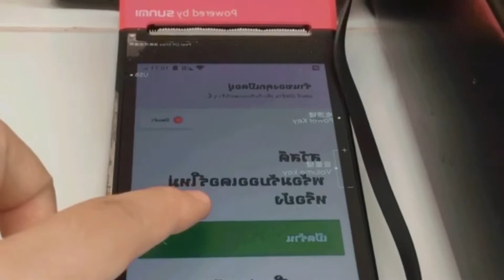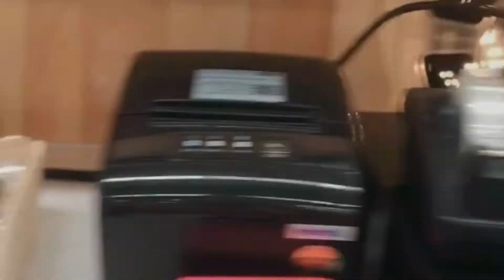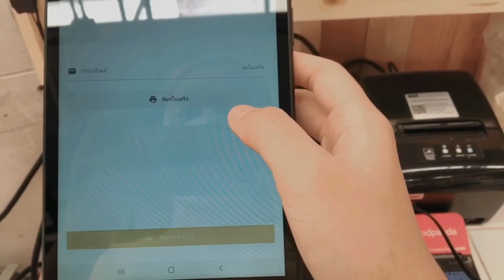PART-TIME VLOG | EP.3 ตอนวันละ415฿ ต้องทำไรบ้าง🌷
ช่องใหม่ฝากด้วยนะค่าา☀️